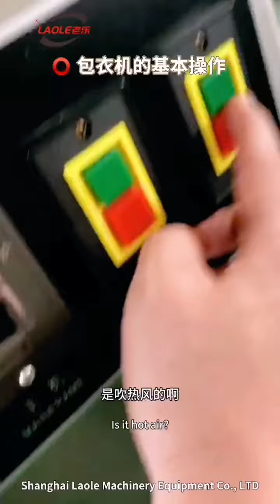Introduction to the basic operation of the coating machine Real person explain English subtitles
Introduction to the basic operation of the coating machine Real person explain English subtitles # tablet coating # tablet coating machine # coating machine # high efficiency tablet coating machine # coating pot